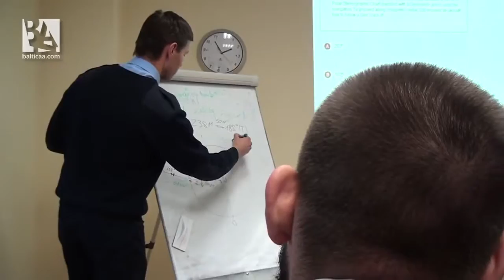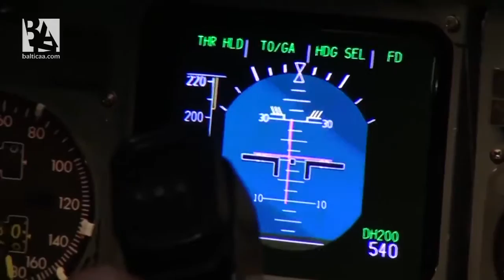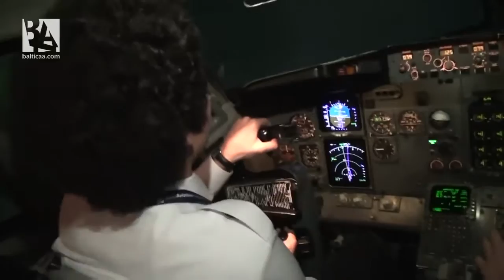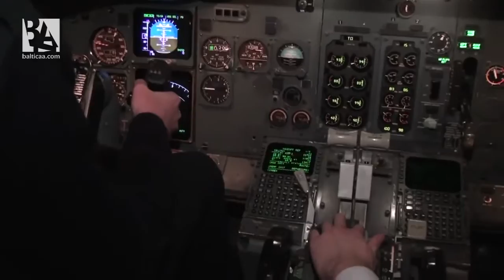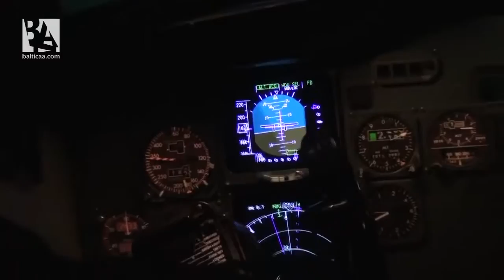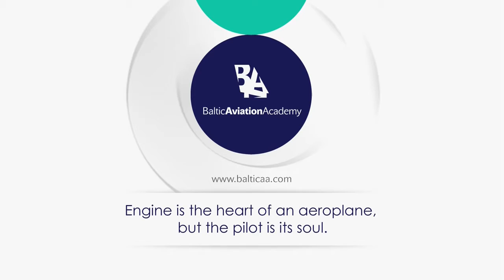Becoming a pilot: Baltic Aviation Academy's students in Full Flight Simulator (Russian version)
The video is in Russian language. As Christmas is coming, Baltic Aviation Academy has decided to give a present for Ab Initio students that they have been seeking for -- to control an aircraft. The opportunity to feel as a real pilot in Boeing 737 Full Flight Simulator has brought many emotions and impressions. The video show how excited students are, making one step closer to their dream.

Once again Merry Christmas everyone! Make your wishes come true!